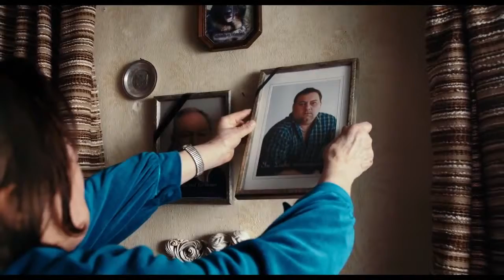WINTERKARTOFFELKNÖDEL Trailer HD